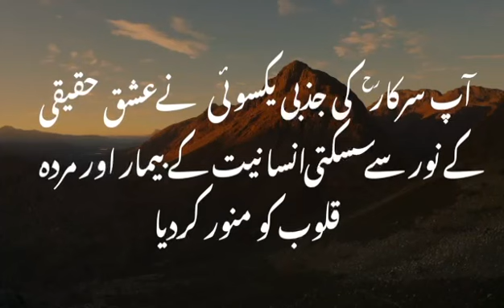Stronger Faith on Allah☝🏻 | Benefits of Surah Al Rahman in Urdu | Anxiety Depression Problem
Stronger Faith on Allah☝🏻 | Benefits of Surah Al Rahman in Urdu | Release Anxiety Depression Problem

If you're seeking guidance, peace, and solace in your life, you've come to the right place.
In this channel, we delve into the transformative power of Surah Al Rahman, also known as "The Most Merciful." We explore the verses of this beautiful chapter of the Quran, discussing its meanings, significance, and practical applications in your daily life. Our aim is to help you develop a deeper understanding of the Surah's divine wisdom and encourage you to establish a stronger connection with Allah.
Additionally, we address the prevalent issues of anxiety and depression that many individuals face in today's fast-paced world. Through our carefully curated content, we shed light on how reciting and reflecting upon Surah Al Rahman can serve as a potent remedy for such emotional challenges. We provide practical strategies, inspiring stories, and evidence-based research to showcase the profound impact of this Surah on mental well-being.
Our engaging videos, delivered in Urdu, will equip you with the knowledge and tools needed to navigate life's trials and tribulations while nurturing a stronger bond with Allah.

Whether you are new to the teachings of the Quran or seeking to deepen your spiritual connection, our channel offers valuable insights, explanations, and practical tips that are easily accessible and applicable to your everyday life.

Let us embark on this transformative journey together as we discover the powerful benefits of Surah Al Rahman and learn how to release anxiety and depression problems, fostering a stronger faith in Allah.

Remember, through knowledge and faith, we can overcome any obstacle and find solace in the mercy and love of Allah. May your heart find peace and tranquility on this blessed path.